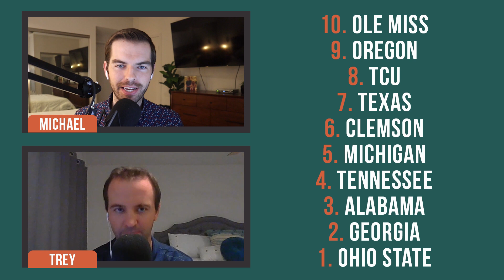Top 10 College Football Teams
Who are the 10 best college football teams right now? Tune in to see where Michigan, Ohio State, Alabama, Clemson, Georgia, Oregon, Tennessee, TCU, Texas, and Ole Miss land on the list!

Follow the College Football Bros on social media!